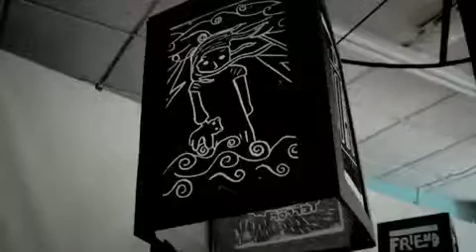'Prevent' @ Accrington Academy 2009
Excerpt of a documentary film made by Graham Kay about the Prevent project 2009, which worked with teachers and students to explore issues around terrorism and violent extremism, and culminated in an installation in an empty shop in the town centre. Led by artist Jez Dolan, and artist / musician Dan Fox